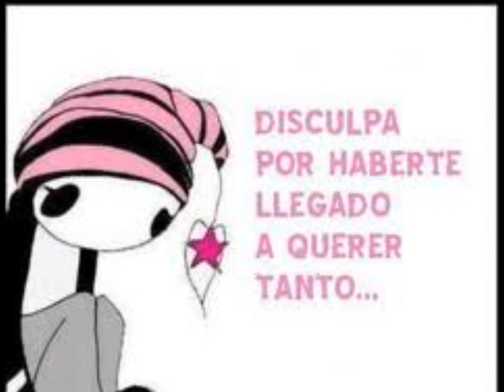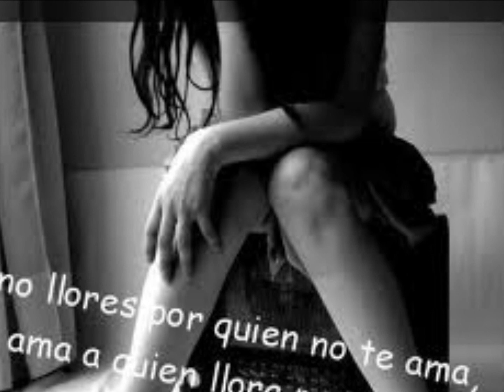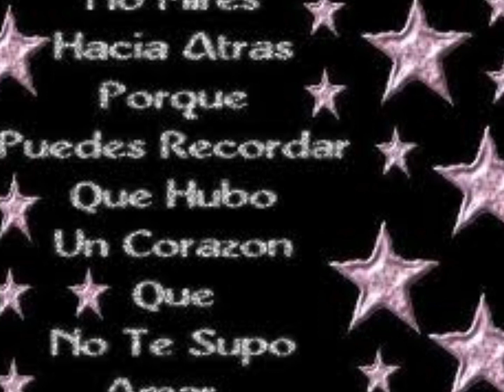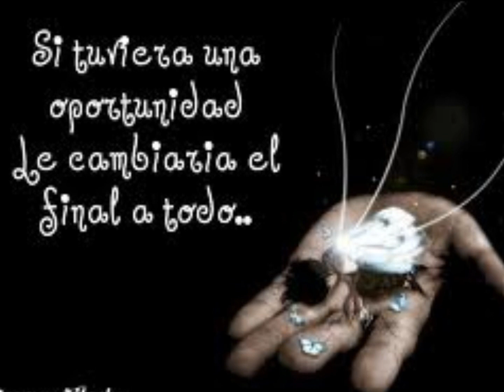MARCO ANTONIO SOLIS - EN EL MISMO TREN -